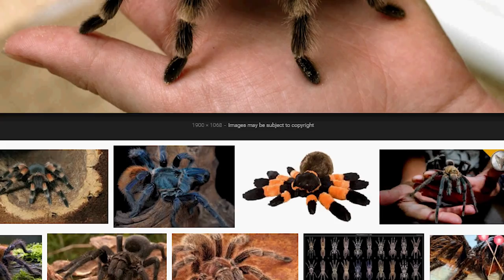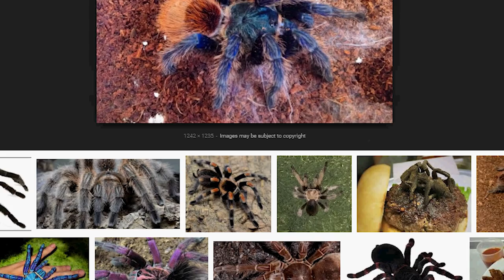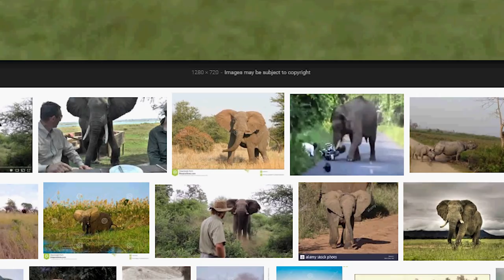Top 5 Scariest Animals On Animal Jam - You Wont Guess #1!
In this video, I go over my Top 5 List of the Scariest Animals on Animal Jam!